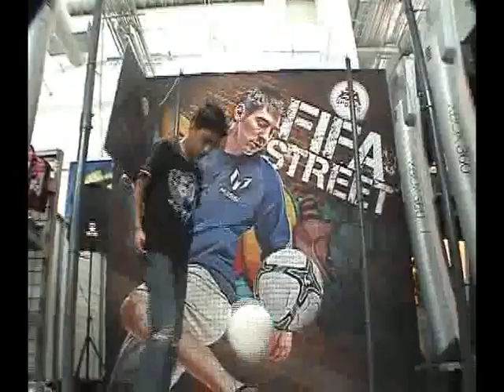BEST BUY ACOXPA 02